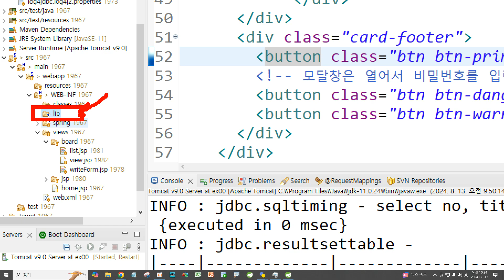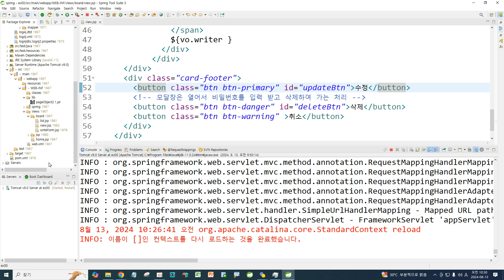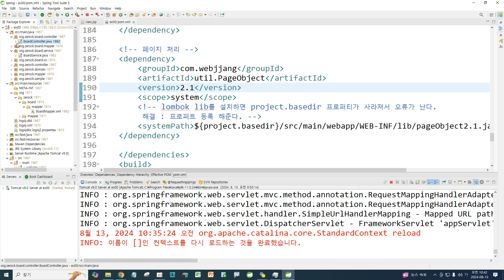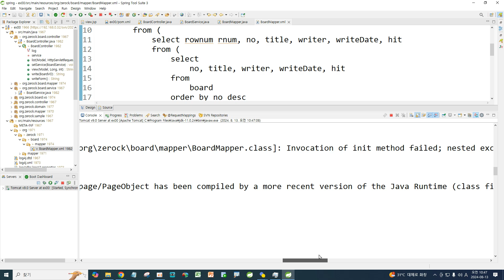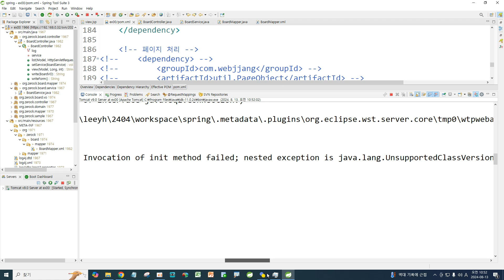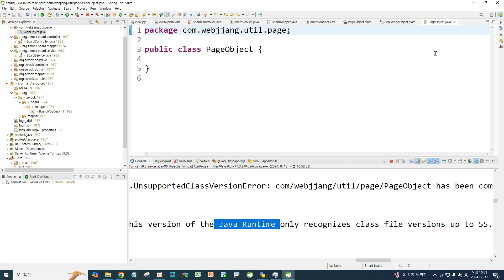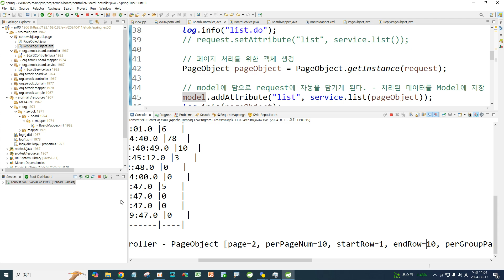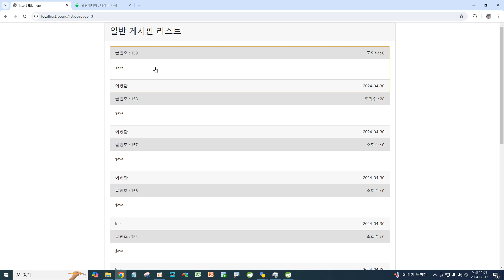Webjjang Spring ver.2024.08 05-08 PageObject 객체를 이용한 페이지 처리(웹짱과 함께하는 스프링 5)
(웹짱과 함께하는 스프링 5)
05. Spring Web MVC와 Controller
 05-08 PageObject 객체를 이용한 페이지 처리